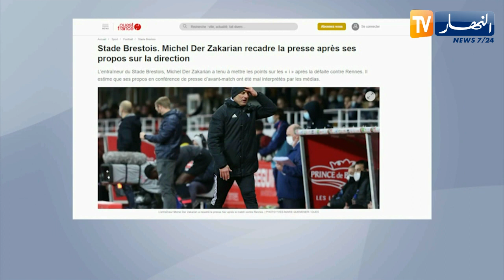دير زاكاريان: الكرة في ملعب بلايلي وعليه إستغلال فرصته في قادم الجولات